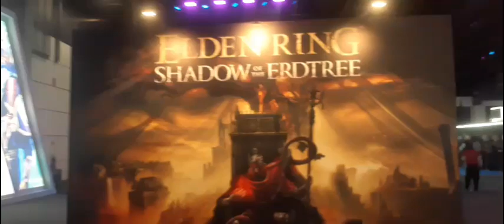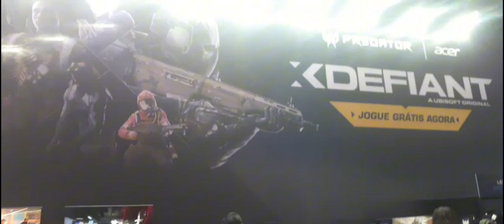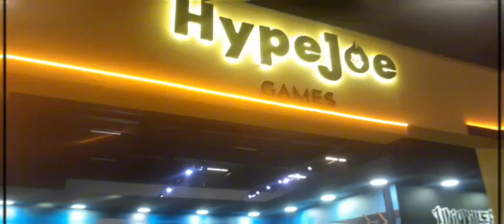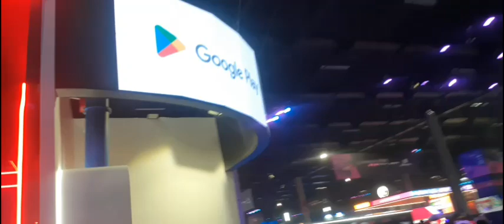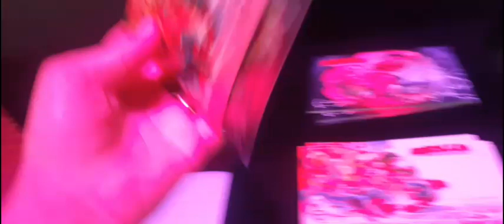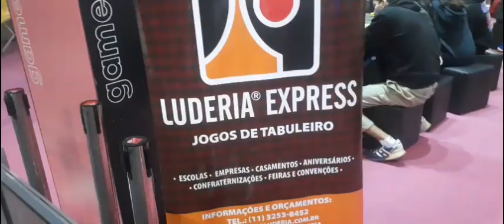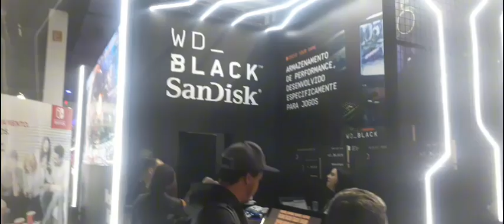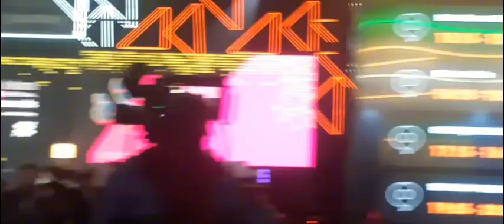GAMESCOM LATAM 2024 Pela Primeira Vez No Brasil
Ola seja bem vindo ao canal The GameplayNjm .Um canal dedicado a vc que gosta de videogame atual ou retro . Confira no canal Gameplay de jogos de aventura , luta , ação , esporte , etc. Também vc vera Shorts com conteúdo gamer , Humorístico, para descontrair.Assim eu agradeço a todos que tiraram um tempinho do dia para visualizar o conteúdo do canal o meu muito obrigado a todos. Deus abençoe .
Gostou do video seja um amigo inscrito no canal /@thegameplaynjm